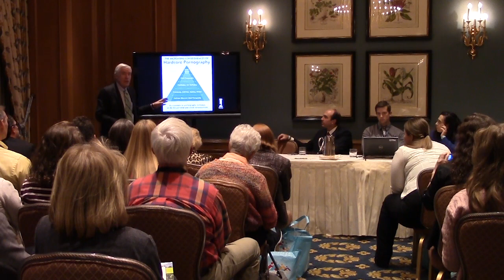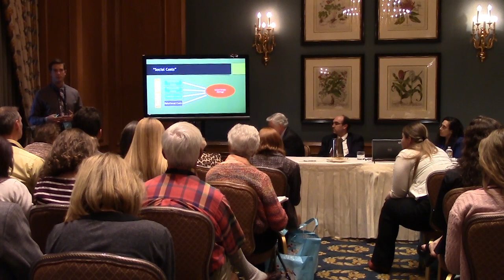The Social Costs of Pornography - Dr. N. Coppola, Don Hilton, Pat Trueman, Brian Willoughby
The Social Costs of Pornography
Friday, October 30, 2015
•  Chair: Dr. Nanci Coppola
•  Speakers: Don L. Hilton Jr., M.D. (Adjunct Associate Professor in the Department of Neurosurgery at the University of Texas Health Sciences Center at San Antonio – “Internet Pornography: A Medium of Addiction and Exploitation”)
•  Speakers: Pat Trueman (National Center on Sexual Exploitation)
•  Speakers: Brian Willoughby (Brigham Young University – “Marriage and Sexuality Beliefs Among Adolescents and Emerging Adults”)